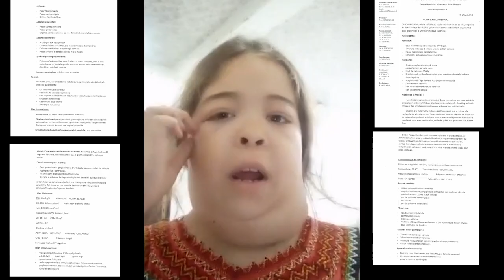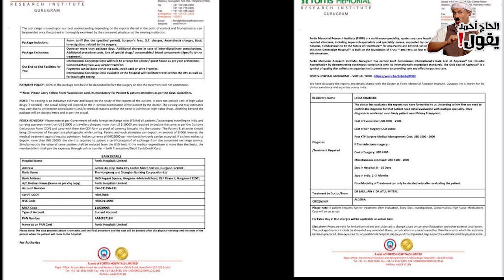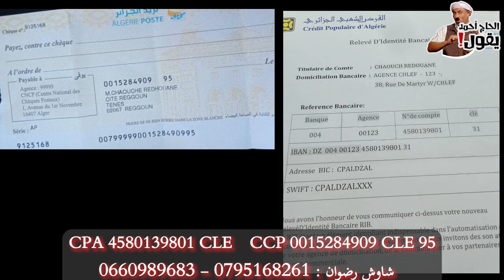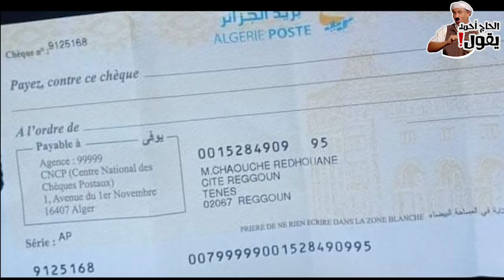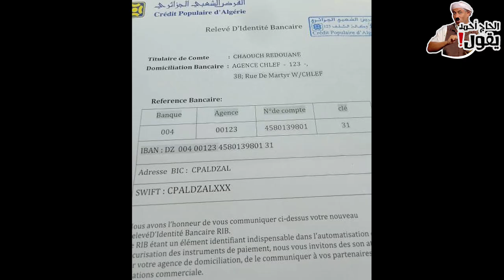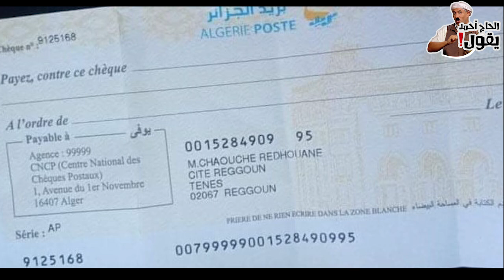ليديا..إذا لم تستطع مساعدتها ماديا فساعدها بالدعاء و مشاركة الفيديو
في هذا الفيديو نقدم لكم حالة إجتماعية تتطلب تظافر جهود الجميع للقيام بحملة تضامنية لإنقاذ حياة ليديا المصابة بمرض نادر لم يستطع الأطباء تشخيصه حسب ما قال والدها .
ليديا الألم و الأمل ..